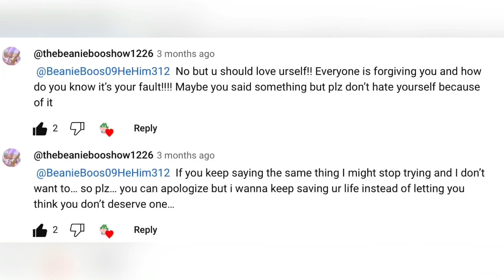Edit for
I am going to be going on a break from now until Thursday, December 22nd because of yesterday’s horror show. I will still post these daily edits.